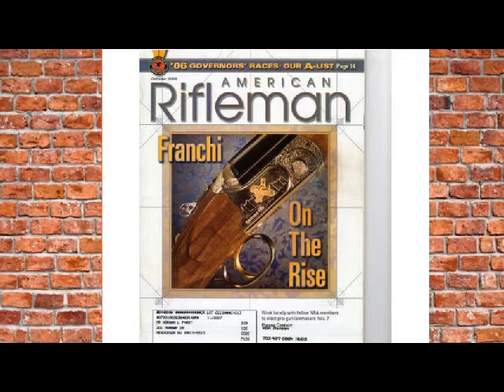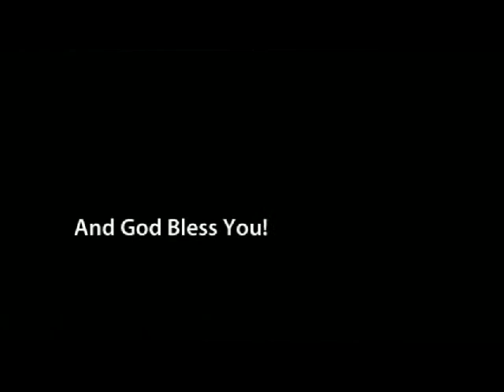Like A Serial Killer Movie, Armed Citizen Stories by FirearmPop